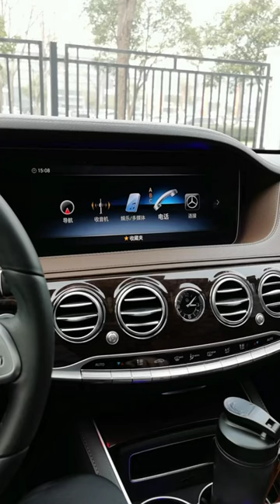Mercedes Benz S-Class L S320 L